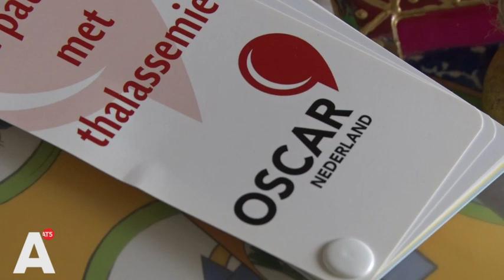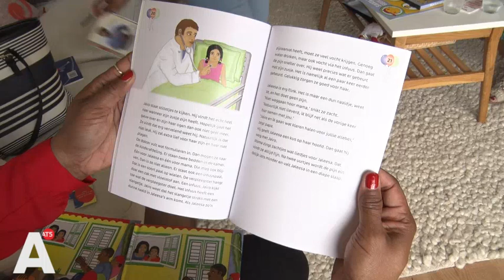Chantal heeft altijd pijn door 'te onbekende' sikkelcelziekte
Mensen die lijden aan de sikkelcelziekte zijn vaak vermoeid, hebben veel pijn en kunnen zelfs een beroerte krijgen. De ziekte komt relatief vaak voor bij mensen met Afrikaanse of Surinaamse roots en juist in die culturen heerst er veel onbegrip.